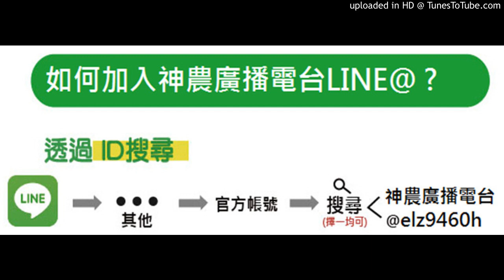【南瓜】20181107-溫室這個天氣，布簾要拉開嗎？乳劑使用於夏南瓜用量？這陣子施肥怎麼施？